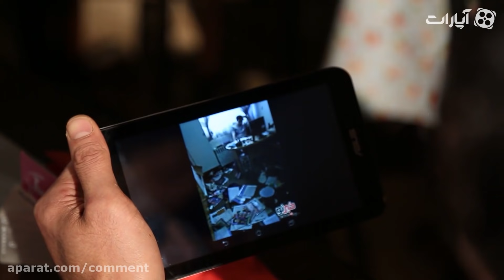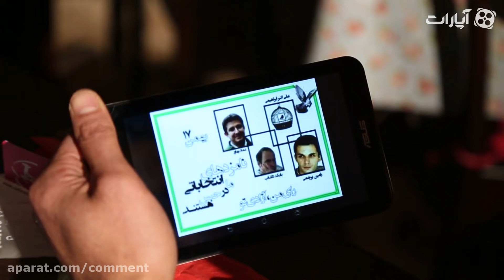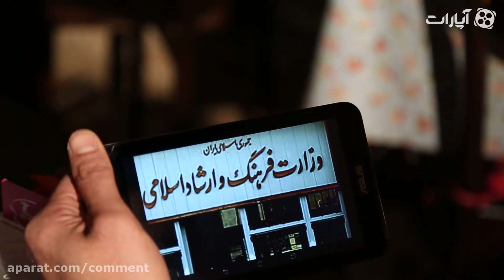Comment | کامنت - گفتگو جذاب رامین پرچمی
کامنت

برنامه ای  جذاب با سوالهای جنجالی از هنرمندان

برای مشاهده ی قسمت های دیگر کامنت بر روی لینک زیر کلیک کنید: